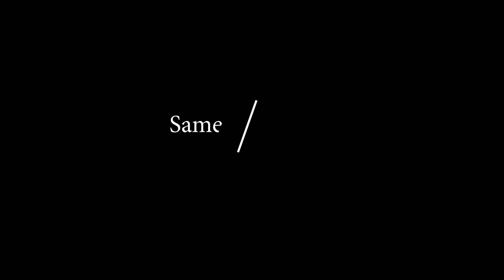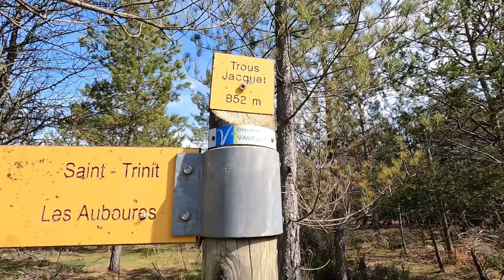[ASSA] Nettoyage de Puits St Trinit 24/04/2021